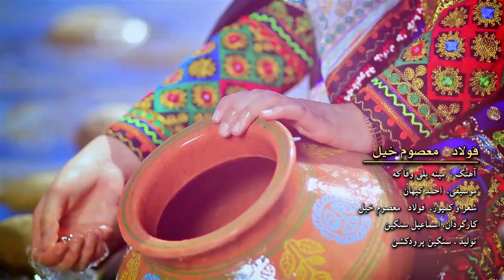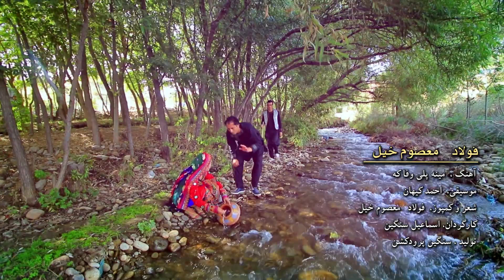Folad Masom Khil - Meena آهنگ پشه یی فولاد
د پشه یی قومیت په اړه علمي معلومات.

پشه یي قوم د لرغوني اریانا له مهمو قومونو څخه و، چې لري

د پشه یی نوم شاوخوا نیم زره کاله زوړ دی. په مختلفو دورو کې دې ته پشهوي، پشهوي، پشايي ویل کیږي

ثبت شوی دی.

ځينې خلک وايي چې په لرغونو زمانو کې له دې خلکو څخه يو پاچا و، چې وروسته ټولو خلکو او د دوی ژبې د واکساني توکمي تړاو له مخې هغه پاچا پاشايي او پشه يي بولي.

شوي دي.

د پشه یی ژبه په څلورو فرعي ګروپونو ویشل شوې ده.

شمال ختیځ پشه یی

شمال لویدیځ پشه یی

سویل لویدیز پشه یی

د سویل ختیځ پشه یی

پشه یی یو له ډیرو ژبو څخه دی.

ایا تاسو د هغو ژبو بشپړ لیست لرئ چې د پیښوي ژبې سره تړاو لري؟

د پشه یی ژبه

ډوملي ژبه

دوماکي ژبه

د شمشتي ژبه

لفظي ژبه

غرنۍ ژبه

د خاور ژبه

د ګربتي ژبه

ګرینګالی ژبه

شینا ژبه

۸:۵۲

ځوابونه

کندره شاهي ژبه

کشمیری ژبه

احمقانه ژبه

تراهی ژبه

د کلکتې ژبه

ناسمه ژبه

توروالی ژبه
د سیلسو ژبه

پو ګلی ژبه

د ژبو دغه ډله په افغانستان، پاکستان او هند کې عام ده.

د مچیو خلکو بیولوژی

د کاپیسا ولایت، د علی سای غر، نجراب تاب.

لغمان ولایت

د ولایت د مرکز شاه فراغت د حکومت الینکار ایلیشنګ

ننګرهار ولایت

مرکز جلال اباد، دره نور، جلال اباد

د کونړ ولایت

نورکل، چیلسی، کورنګیل

د نورستان ولایت

ننګراج دو ابی

ولایت کابل اوزبین ، سروبي پغمان

د کابل په مرکز کې

د غزني ولایت

چل باغتوی جاغوري مالستان

د ارزګان ولایت

د نورستان ولایت

ننګراج دو ابی

د غزني ولایت

د ارزګان ولایت

د اروزګان ځانګړی پیغام رسونکی

په بغلان ولایت کې

د خوست فرنګ اندراب بغلان مرکزي

د تخار ولایت

نارخمن

د بدخشان ولایت

د بدخشان لوی ښار

دکندهار ولايت په ځينو سيمو کې دکندز ، هرات ، فارياب ، د

دوی د نورو توکمونو تر څنګ د وروڼو په څیر ژوند کوي.

د پشه يي خلکو دود او کلتور هم د نورو قومونو سره ورته دی

او ملیتونه توپیر لري.

د مراسمو، ښکیلتیا، د ژبې پراختیا، کلتور، دود په اړه

او کرښه، د تاریخ ژبه، اضافي معلومات ستاسو په اختیار کې

واچول

د افغانستان ژوند له پشه یی ډک دی